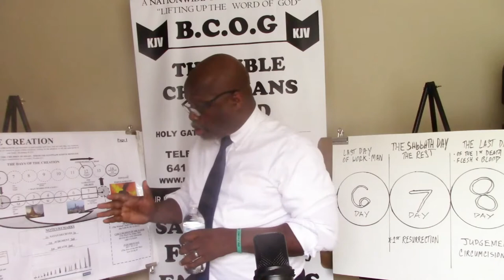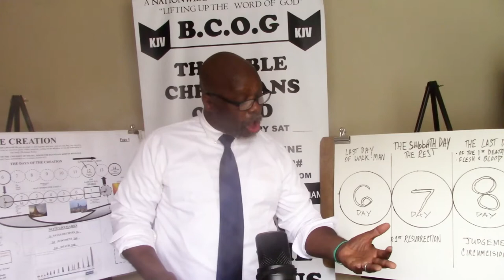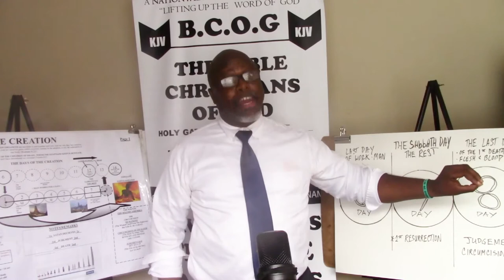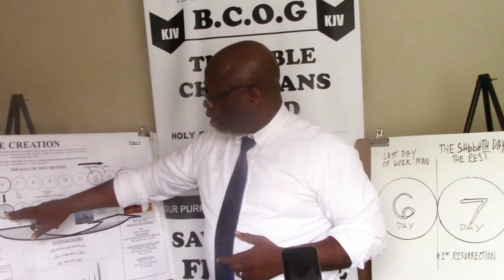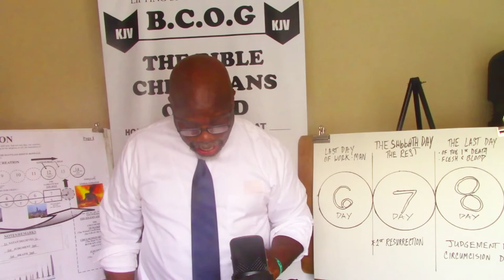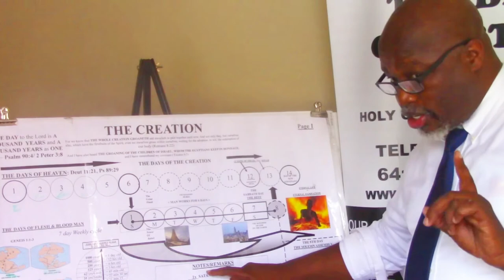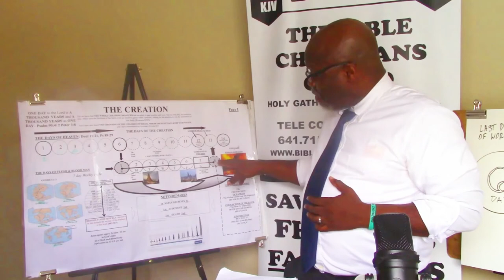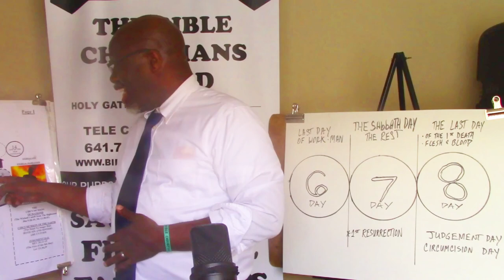JUST BEFORE, DURING & AFTER THE 7TH DAY PT 2 /2